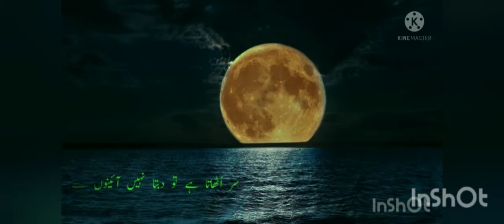Zulm phir Zulm hai bharta hai to mit jata hai, Sahir Ludhiyanwi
Poet : Sahir Ludhyanwi
Ghazal:Zulm phir Zulm hai bharta hai to mit jata hai

Please follow our Instagram page, link is given below...